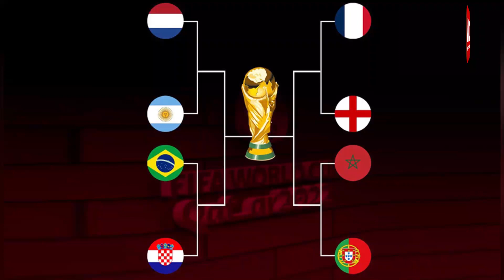FIFA World Cup 2022 Updates: Brazil Out: Argentina Semi Final Changkhre I Connect News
FIFA World Cup 2022 Updates:
Semi Final gi Fight Houkhre
5 rak World Champion Brazil Out
Argentina Semi Final Changkhre